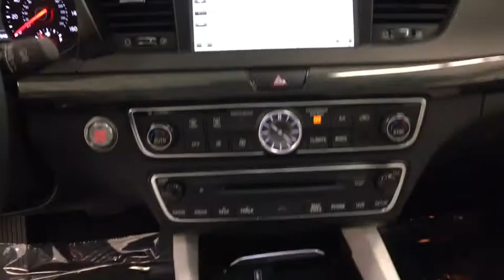2017 Kia Cadenza Coral Springs, Miami, Fort Lauderdale, Hollywood, Pompano Beach, FL 579900A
Visit us online or give us a call!:
Buick GMC:

Coral Springs Auto Mall is pleased to offer this Beautiful 2017 Kia Cadenza. This Limited Cadenza is beautifully finished in Gravity Blue and complimented by and this exceptional vehicle comes well equipped with !! 1 OWNER W/ CLEAN CARFAX !!, PREMIUM FACTORY ALLOY WHEELS !!, FACTORY POWER SUNROOF/MOONROOF !!, REAR-VIEW CAMERA !!, HANDS-FREE BLUETOOTH !!, HEATED FRONT SEATS !!, And MANAGERS SPECIAL !! And gives you an amazing driving experience along with impressive Fuel efficiency rating. 20/28mpgCARFAX One-Owner.Clean CARFAX.Odometer is 3396 miles below market average!28/20 Highway/City MPGCoral Springs Auto Mall is a family owned dealership that has served the South Florida community with quality new and used cars since 1985. During this time we ve had the chance to grow and learn with our community and sharpen the skills of our staff to provide better customer service while saving you money. The sales, service, and finance specialists are more than knowledgeable and eager to provide you with top notch car buying experience. Coral Springs Auto Mall wants to set the bar a bit higher when it comes to taking care of our customers and their new, used, or certified pre-owned Honda, Kia, Buick, GMC, or Nissan.